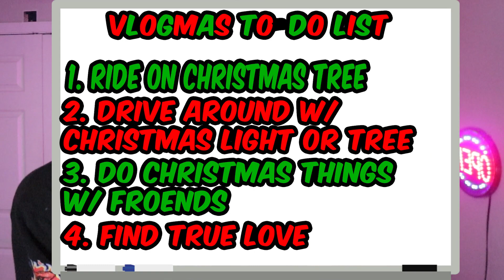WE HAD A ZUMIEZ HALLOWEEN PARTY - Where I've Been...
Sorry for leaving so long but WE BACK!!!
More vlogs coming soon
Happy holidays!

(please stop copyrighting me)